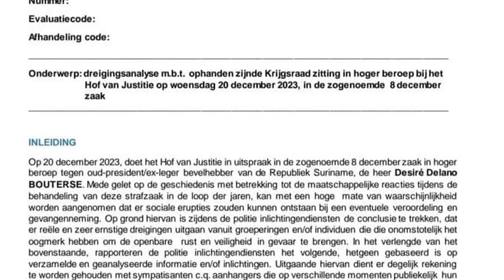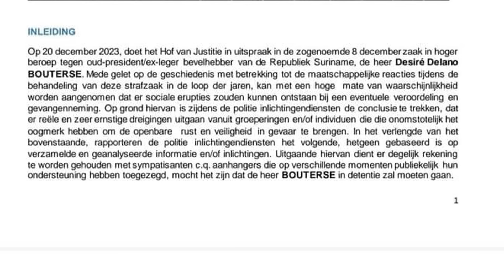Regionieuws TV Suriname - dreigingsanalyse 20 december gelekt - Tigri gebied van Guyana?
- dreigingsanalyse van de inlichtingendienst van de politie,voor rechtspraak 20 december, gelekt.
- Politici moeten niet zeuren: het Tigrigebied weergegeven als Guyanees grondgebied
- Twee leningen totaal 170 miljoen dollar, maar wordt dit goed besteed?